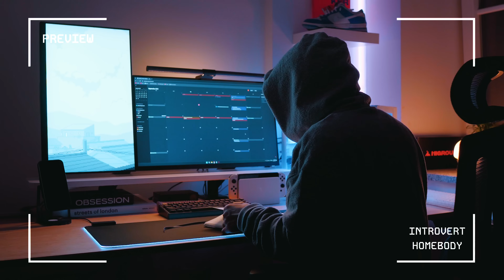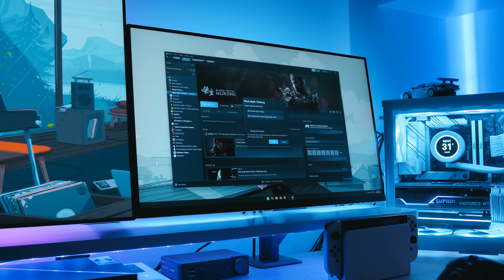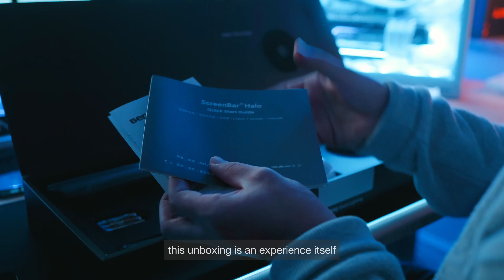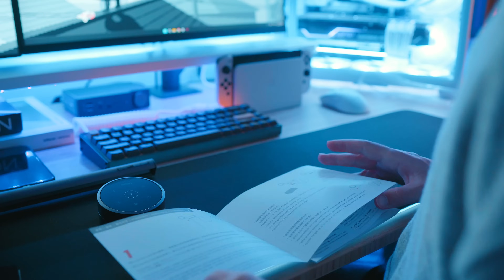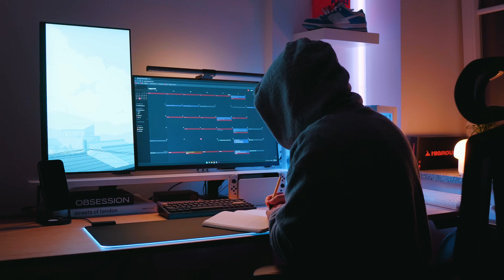☁️🎮 gaming vlog | organizing my studio, late night chill, playing black myth wukong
today im having a chill day while organizing my studio, building ikea cabinet and unboxing a pre-release melgeek made68 pro. i’m also starting an epic tale of black myth wukong so make sure to stick around for more ☁️

razer deskmat
razer viper v2 pro
steelseeries headphones
yeelight LED lights
switch (mine is not in stock)

’creamy’ by ‘aylex’
’dream with tea’ by ‘lukrembo’
’cheese ‘lukrembo’
’apricity’ by ‘lukrembo’
‘midnight’ by ‘massobeats’
also
’mood by 24k goldn and iann dior’ by prod syn

00:00 preview
00:25 autumn mood
01:25 ikea build and organizing
05:01 evening chill with unboxing
06:27 valo with snap tap
07:47 black myth wukong: the beginning
09:15 setup upgrade and cozy planning